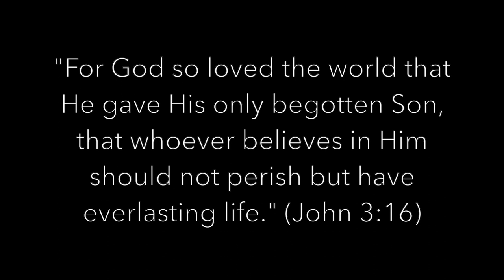THE MEANING OF "IT IS FINISHED!" | Pastor Paul Sheppard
When Jesus was about to die on the cross, He uttered "it is finished." (John 19:30) What did this mean? Pastor Paul explains this and more in this video. Learn the depths of Christ's love, and if you haven't already, make a decision to respond to that love today!

Pastor Paul serves as Senior Pastor at Destiny Christian Fellowship in Northern California, and is the speaker on the radio broadcast Destined for Victory.

Follow Pastor Paul on SOCIAL MEDIA!

Follow Destiny Christian Fellowship on SOCIAL MEDIA!